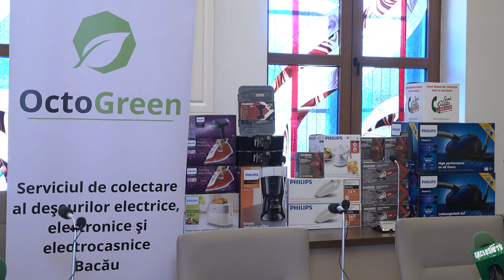LA BACAU Tombola organizata in cadrul campaniei de colectare a deseurilor electrice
LA BACĂU Tombolă organizată în cadrul campaniei de colectare a deșeurilor electrice, desfășurată în municipiul Bacău, în luna mai FILMARE EXCLUSIV TV 4K.

Cu drag,
echipa Exclusiv

Vizionare plăcută !